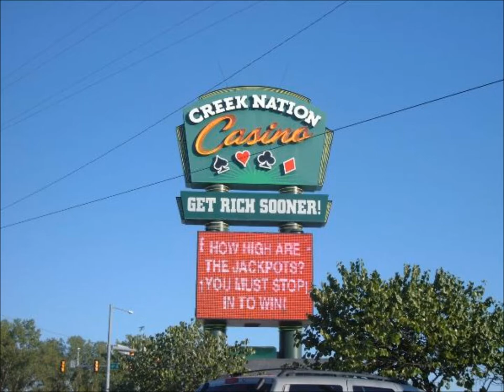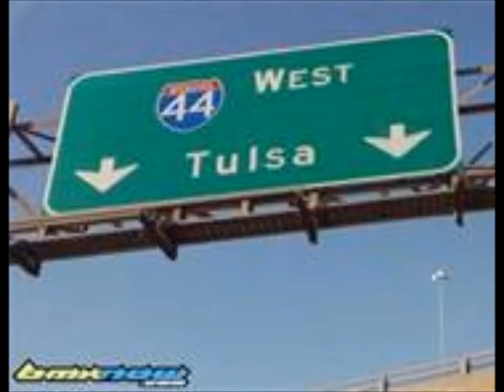Bobby Nolan-Honky Tonkin' In Tulsa Town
No infringement on photos intented.  The song was written in 1957 while Bobby Nolan was playing an engagement in Tulsa.  It was a rockabilly style that Bobby used through his music career to compete with rock and roll.  The rockabilly r&b was combined also to have a jazz feel.